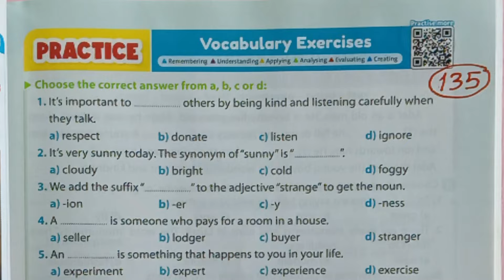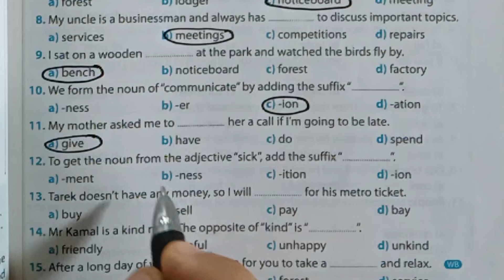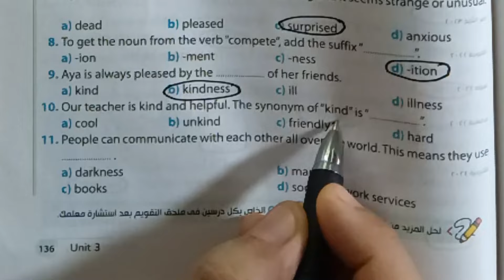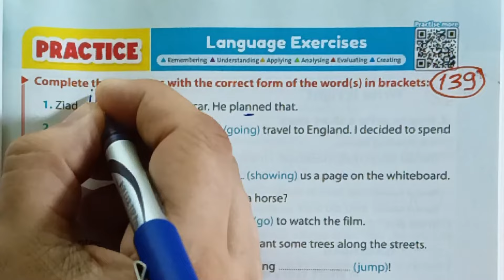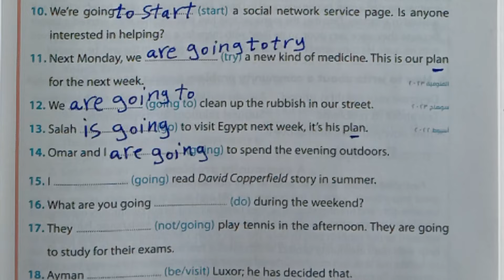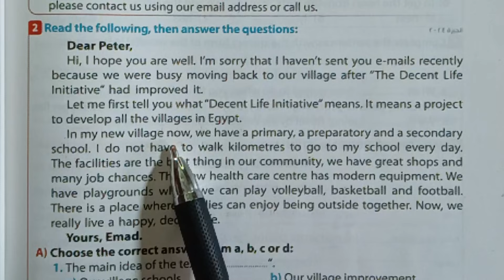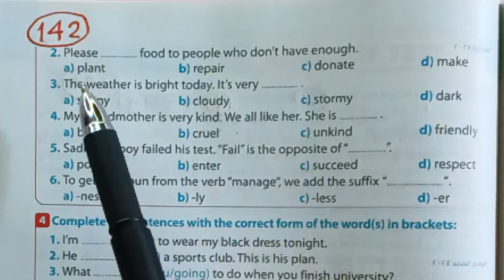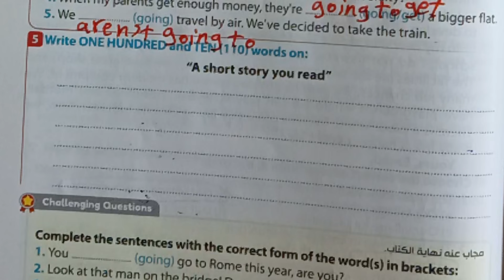حل تدريبات (unit 3) الوحدة الثالثة درس 3,4 إنجليزي ثالثة إعدادي ترم أول 2025 من كتاب جيم Gem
انجليزي الصف الثالث الإعدادي الترم الأول 2025
حل تدريبات انجليزي ثالثة اعدادي كتاب جيم 2025 يونت 3
حل تدريبات الوحدة الثالثة درس 3,4 انجليزي ثالثة اعدادي من كتاب جيم ترم أول 2025 صفحات من 135 الي 142
الترم الأول 2025 انجليزي الصف الثالث الإعدادي
شرح منهج الصف الثالث الإعدادي انجليزي الترم الأول 2025 وحل التدريبات بالبراجرافات
شرح جرامر الوحدة الثالثة انجليزي ثالثة اعدادي ترم اول 2025 قاعدة استخدام المضارع المستمر للتعبير عن المستقبل ، وقاعدة الصفات المنتهية بed وبing
حل تمارين منهج تالتة اعدادي انجليزي الترم الأول 2025 من كتاب جيم الأضواء صفحات من 135 إلي 142
الوحدة الثالثة درس 3,4 انجليزي ثالثة اعدادي مس نسرين إسماعيل ترم أول 2025 كتاب جيم
حل تدريبات الدرس الثالث والرابع من الوحدة الثالثة تالتة اعدادي ترم أول 2025 من كتاب جيم صفحات من 135 إلي142
شرح جرامر المنهج الجديد 3 إعدادي  2025 الترم الأول طبقاً لأحدث التعديلات الوزارية للمناهج
جيم تالتة اعدادي  انجليزي الترم الأول 2024/2025 حل اسئلة الوحدة الثالثة كاملة مع شرح ال Grammar

شرح وحل كتاب Gem الوحدة الثالثة درس 3,4,unit 3 My community  مجتمعي ، انجليزي ثالثة اعدادي ترم أول 2025 صفحات من 135 الي 142
Simply English with Miss Nesreen.
مس نسرين اسماعيل انجليزي ثالثة إعدادي
انجليزي ببساطة ثالثة إعدادي 2025
ثالثة إعدادي إنجليزي منهج جديد
إجابات كتاب جيم تالتة إعدادي ترم أول 2025
المنهج الجديد انجليزي 2025
جيم ثالثة إعدادي الجديد إنجليزي 2025
منهج اللغة الإنجليزية 2024/2025
شرح جرامر وحل تدريبات يونت 3 درس 3,4 من كتاب gem انجلش ثالثة اعدادي ترم أول 2025

حل تمارين كتاب Gem يونت 3درس 3,4 انجليزي ثالثة اعدادي ترم اول 2025،  New Hello,Gem book answers .
قراءة وشرح الدروس انجليزي ثالثة اعدادي ترم أول 2025
شرح القواعد اللغوية انجليزي الوحدة الثالثة من منهج New Hello  تالتة اعدادي ترم أول المنهج الجديد  2025 واجابات كتاب جيم الأضواء

جيم الصف الثالث الإعدادي الترم الاول ٢٠٢٥ الوحدة الثالثة
حل تدريبات يونت 3 درس 3,4 انجليزي ثالثة اعدادي وشرح الجرامر
شرح وحل يونت 3 انجليزي ثالثة اعدادي كتاب جيم الجديد 2025 درس 3,4

شرح وحل منهج اللغة الإنجليزية 2025 ترم أول للصف الثالث الإعدادي
حل تدريبات يونت 3 انجليزي ثالثة إعدادي ترم أول 2025 كتاب جيم
شرح جرامر وقراءة الدروس والكلمات منهج الصف الثالث الإعدادي انجليزي 2025 (unit 3) الترم الأول كتاب جيم صفحات من 135 إلي 142 الوحدة الثالثة درس 3,4

مادة الإنجليزي شرح مس نسرين إسماعيل
انجليزي الصف الثالث الإعدادي الترم الأول 2025 كتاب جيم الكبير
تالتة اعدادي كتاب Gem الجديد 2024/2025
وحدة 3 انجليزي تالتة اعدادي الدرس الثالث والرابع ترم اول 2024/2025 شرح القواعد وحل الواجبات والتمارين
حل اسئلة  lessons 3,4 الوحدة الثالثة ، انجليزي ثالثة اعدادي ترم اول 2025 من كتاب جيم الاساسي
انجليزي ثالثة اعدادي كتاب gem الأضواء للعام الدراسي الجديد 2025 الترم الأول

شرح وحل تدريبات ثالثة اعدادي لغة إنجليزية ٢٠٢٥ ترم أول
حل وحدات منهج اللغة الإنجليزية 2025 الوحدة الثالثة درس تلاته واربعه تالتة اعدادي
شرح وحل unit 3 تالتة اعدادي ,2025
unit 3 My community مجتمعي ، انجلش ثالثة إعدادي ترم أول 2025
حل تدريبات  الوحدة الثالثة درس 3,4 انجليزي الصف الثالث الإعدادي الفصل الدراسي الأول 2025 من كتاب Gem
جيم 3 اعدادي انجليزي ترم أول 2025 حل يونت ثري
شرح وحل منهج الترم الاول لغة إنجليزية الصف الثالث الإعدادي من كتاب جيم 2025
شرح وحل كتاب اللغة الإنجليزية للصف الثالث الإعدادي الترم الأول 2025 الوحدة التالتة بطريقة سهلة ومبسطة

انجليزي تالتة اعدادي الترم الاول كتاب جيم 2025 ترم 1
ثالثة اعدادي انجليزي الترم الأول كتاب جيم شرح الوحدة الثالثة يونت 3 وحل تدريباتها بالبراجرافات وشرح القواعد اللغوية
شرح كتاب جيم انجليزي تالتة اعدادي ترم أول المنهج الجديد 2025 من صفحة135 إلي 142
جيم ثالثة اعدادي شرح وحل تمارين الوحدة الثالثة درس 3,4 ترم أول 2025

يونت 3 ثالثة اعدادي إنجليزي  شرح الجرامر درس 3,4 ترم اول 2025 من كتاب جيم الجديد
حل اسئلة الوحدة الثانية انجليزي ثالثةاعدادي من كتاب جيم الترم الأول 2025 صفحات من 135 إلي 142
كتاب Gemانجليزي ثالثة اعدادي الوحدة الثالثة ترم اول 2025

الصف الثالث الإعدادي انجليزي الترم الأول 2025
التدريب على منهج الانجليزي تالتة اعدادي 2024/2025

الشرح وقراءة الكلمات والدروس وحل التدريبات لثالثة اعدادي لغة إنجليزية 2025 الترم الأول
شرح وحل منهج ثالثة اعدادي انجليزي بطريقة سهلة وشيقة
شرح النحو وحل التدريبات للوحدة التالتة انجليزي الترم الاول  2025 الصف الثالث الإعدادي
جيم الجديد 3 اعدادي وحدة 3 حل التمرينات وشرح ال Grammar

قائمة التشغيل للصف الثالث الإعدادي انجليزي ترم أول 2025 كتاب جيم